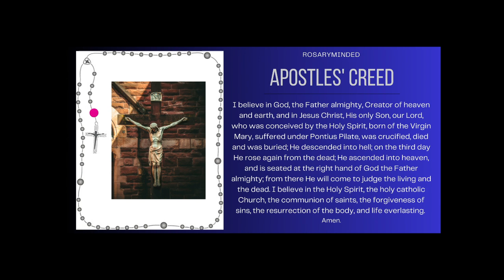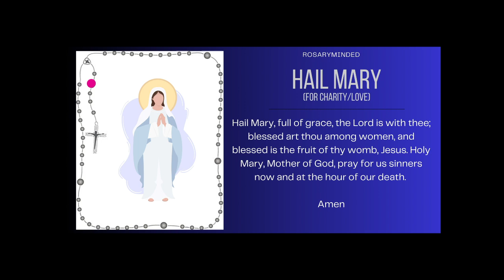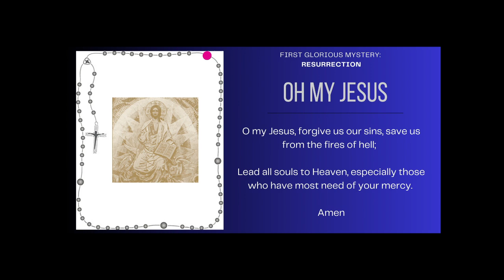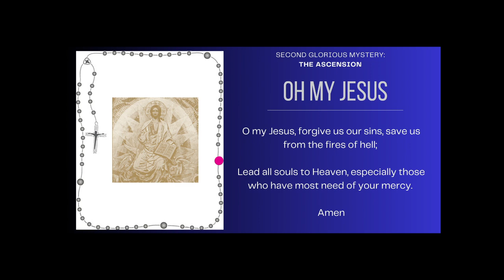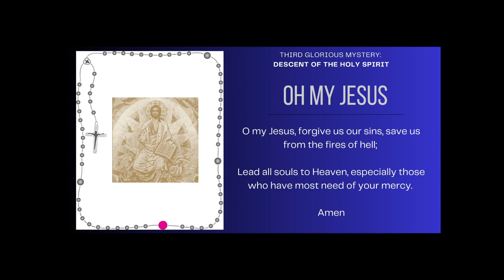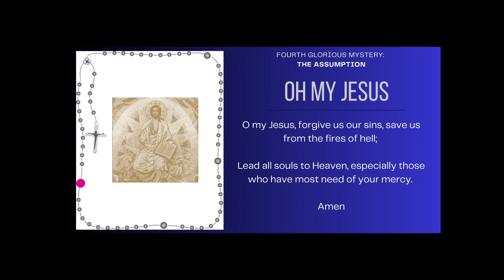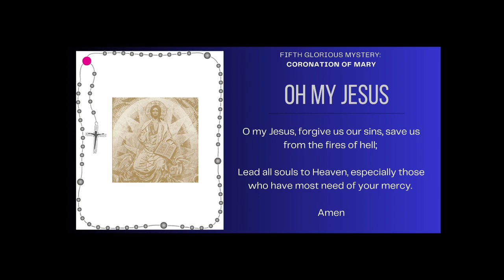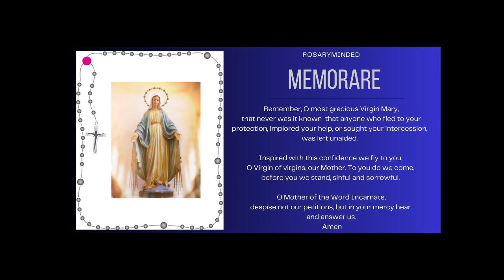Today's Rosary -- Wednesday GLORIOUS Mysteries 💚 Follow Along Rosary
Holy Rosary for today, (Wednesday, August 30) -- follow along Glorious Mysteries from RosaryMinded, featuring gentle guitar music backdrop.